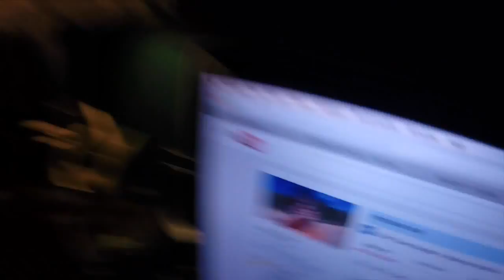DONT TRY THIS AT HOME!!